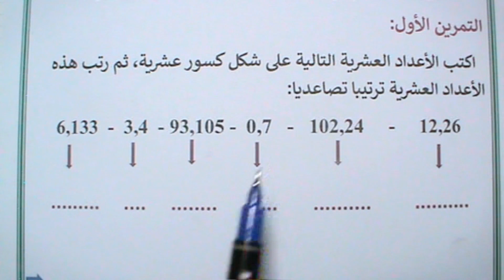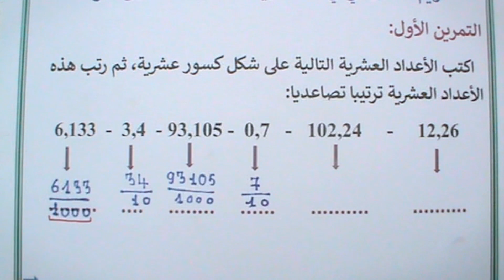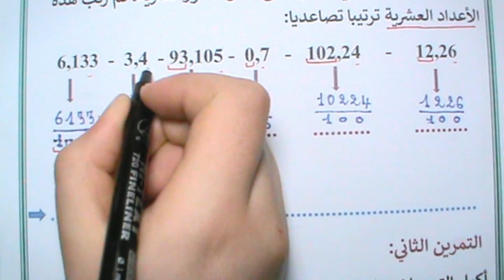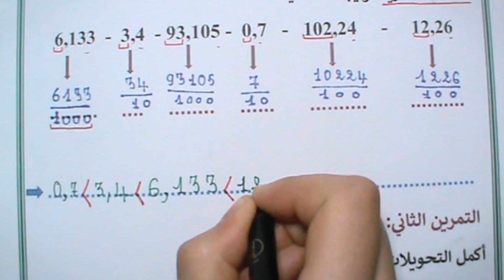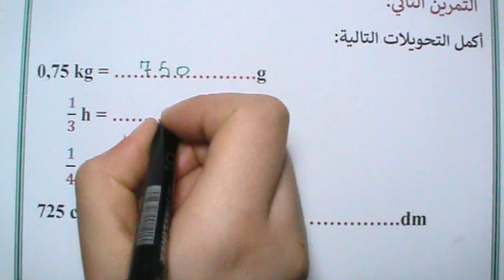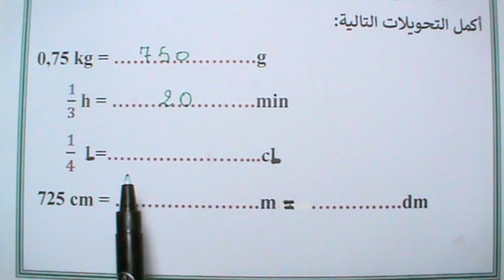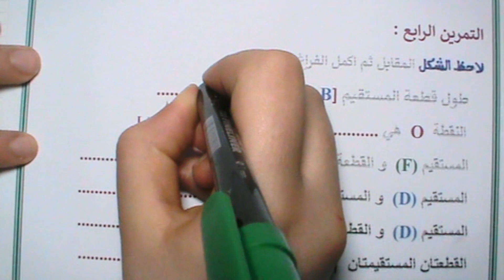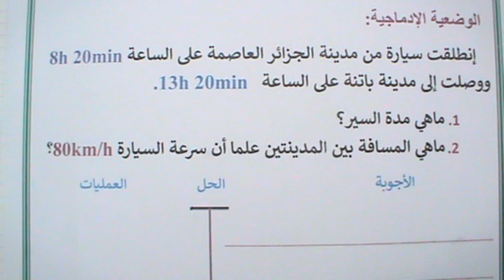تقويم تشخيصي في مادة الرياضيات للسنة الأولى متوسط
تقويم تشخيصي رقم 01 في مادة الرياضيات للسنة الأولى متوسط